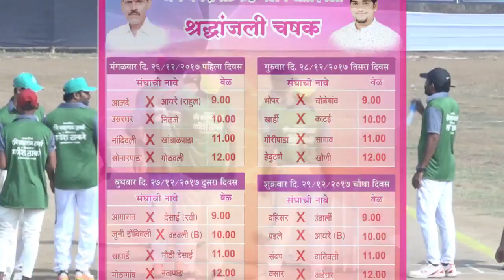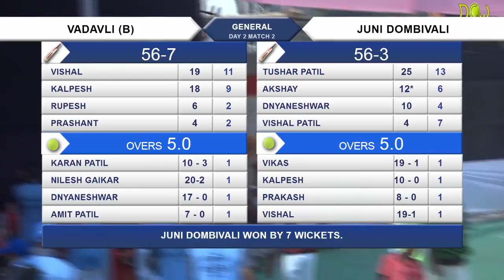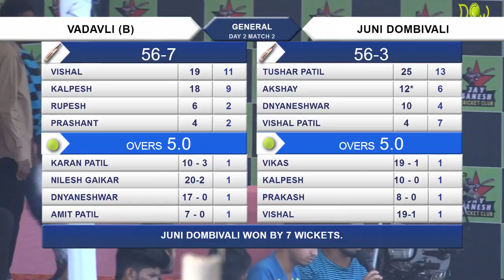JUNI DOMBIVALI vs VADAVALI (B), FULL MTCH,SHRADDHANJALI CHASHAK GHARIVALI 2017, DAY